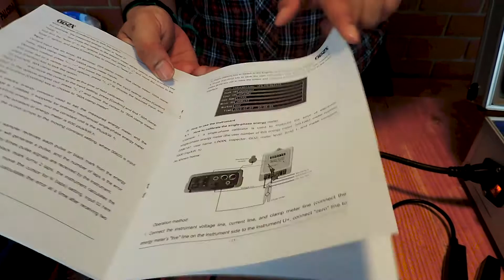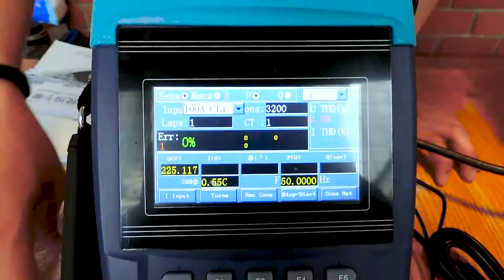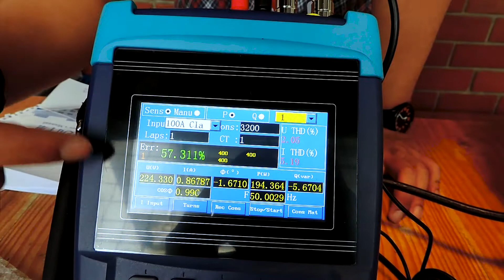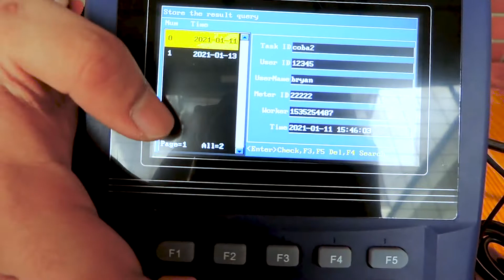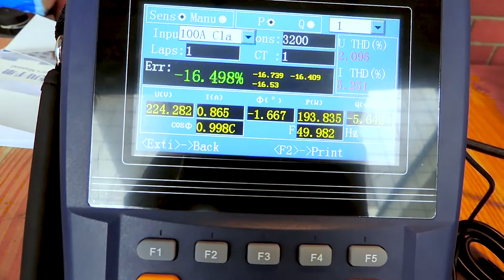Part 2: Tutorial Penggunaan Energy Meter (KWH Meter) Calibrator Portable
Pada Video Part 1

Telah dilakukan unboxing Energy Meter (KWH Meter) Calibrator Made in China. Pada Video Part 2 ini Technical Staff kami mencoba memberikan tutorial penggunaan Energy Meter (KWH Meter) Calibrator. pengukuran error KWH meter lebih lanjut bisa dilakukan di Laboratorium khusus.

Penasaran dengan hasilnya??!!